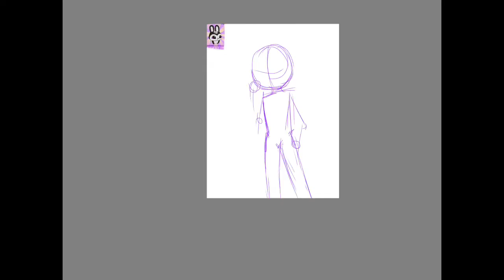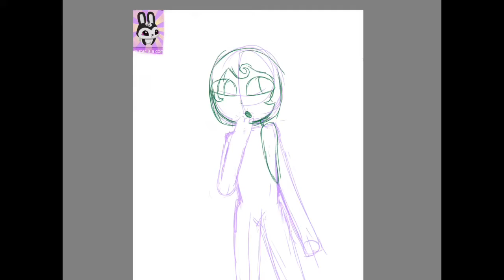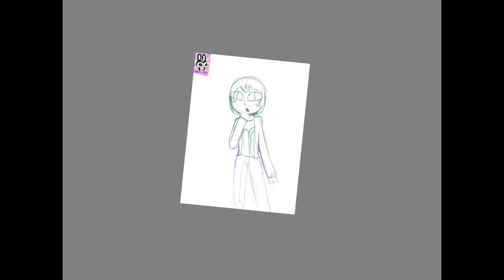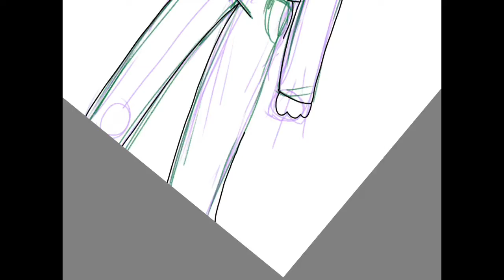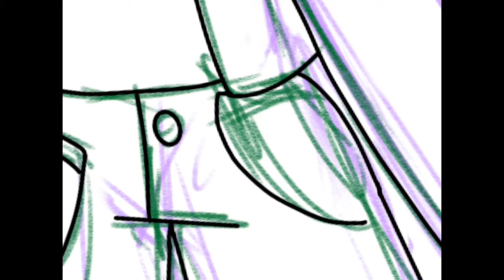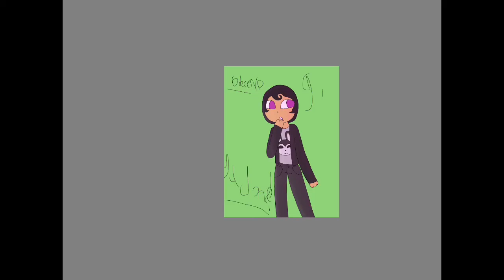Drawing Characters From An Animal Jam Spin Off Game As Humans Because Art Block Part 2 - Buster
He do be Lyin’ dou. 😳